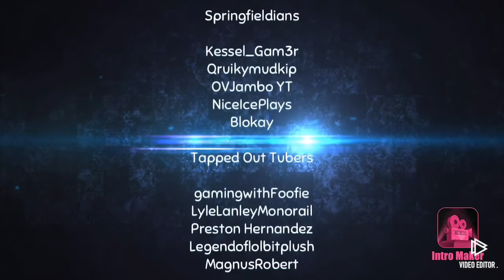The Simpsons Tapped Out: Abraham Lincoln (Full Walkthrough) & Lincoln’s Cabin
I know this a random video 😂!!! But there is a reason for it being at this time.
Ello Fellow Springfieldians!!!